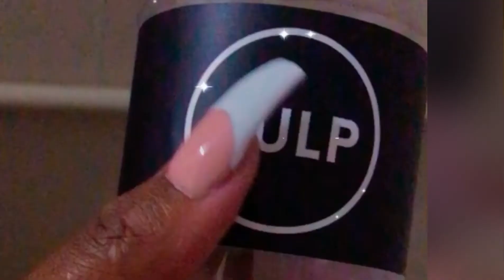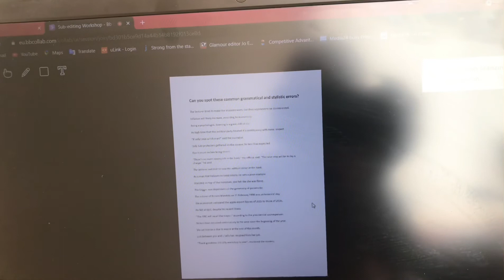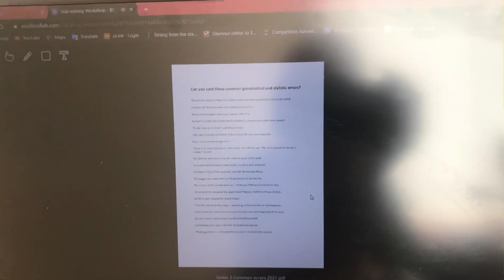VLOG: DAY IN THE LIFE OF A MAKEUP ARTIST //POSTGRAD STUDENT// South African YouTuber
This is a day in the life of a mua/university postgraduate student. Let me know what you think, I reply on all the comments❤️.